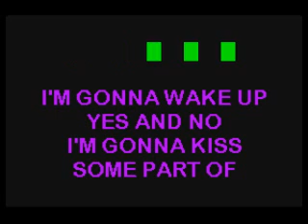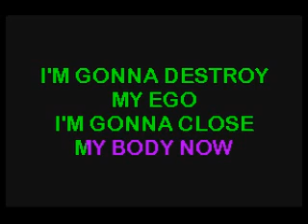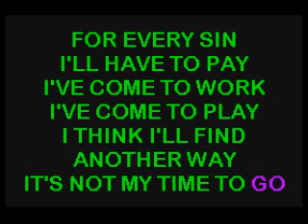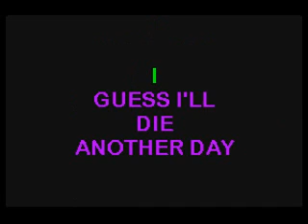Die Another Day.wmv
Karaoke - Die Another Day - Madonna